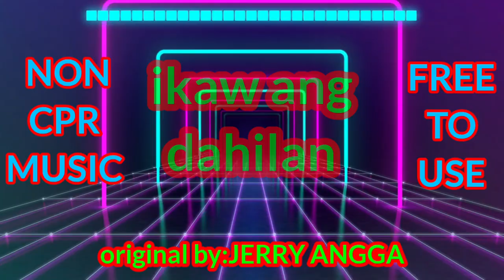IKAW ANG DAHILAN BY JERRY ANGGA REMIX 2022 NON COPYRIGHTED MUSIC